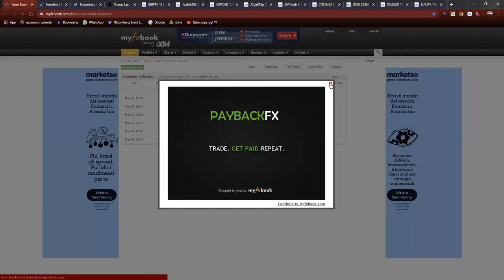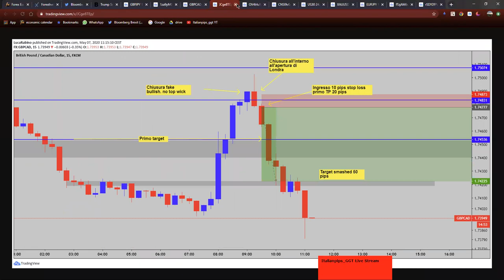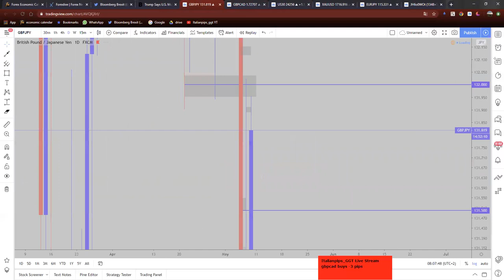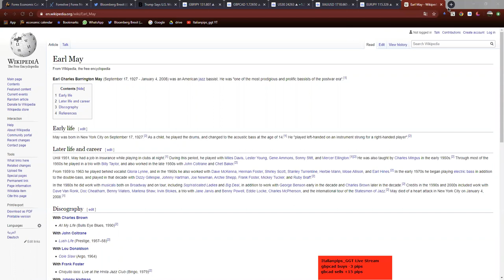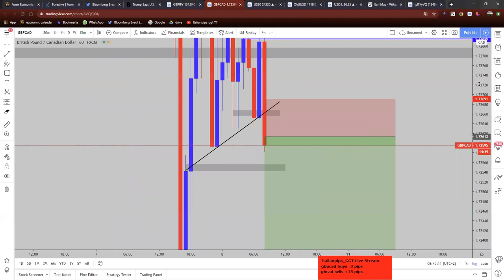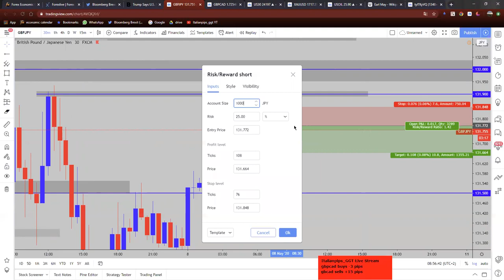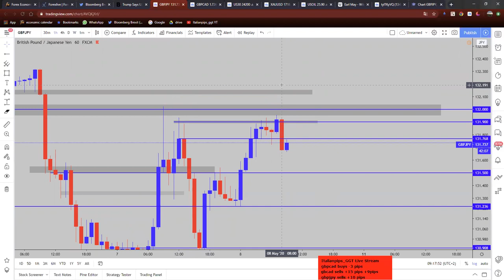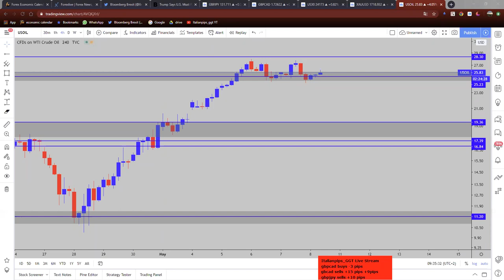[LIVE] Italianpips London Session (08.05.2020)